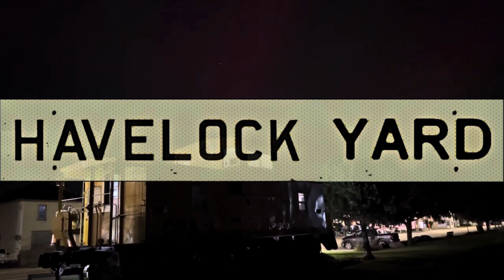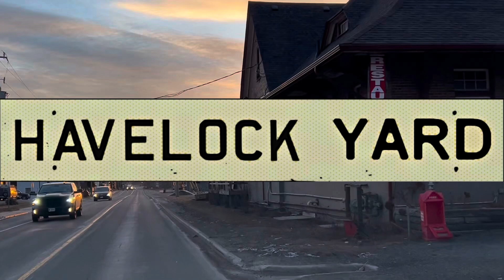Foggy Fall Morning Kawartha Lakes Railway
Oct 2024

After a night of northern lights it’s settled into fog on the KLR

CPKC
TCRC 295
GP20C ECO